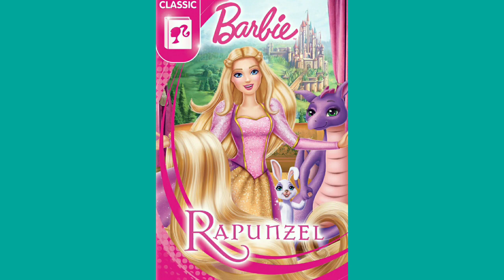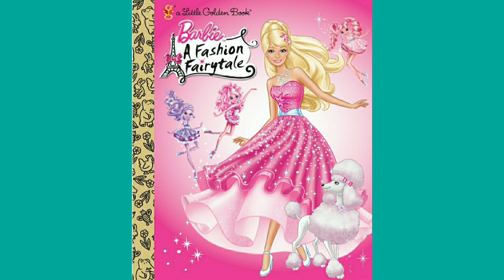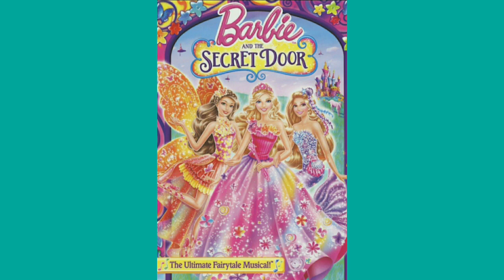BARBIE ALL MOVIE LIST IN HINDI | Barbie all Movies List in Hindi